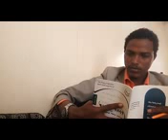Gurraandhala 20,2018. Dhaamsa Dr.sheekh Anas